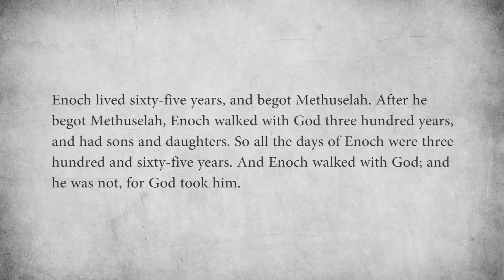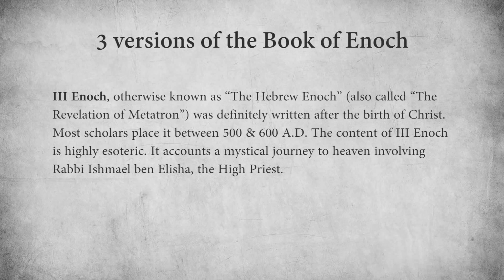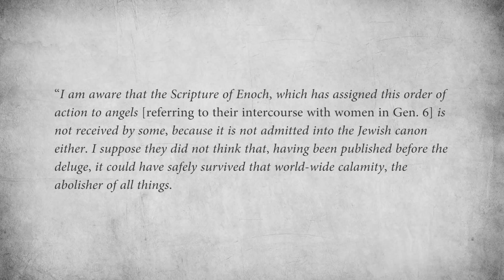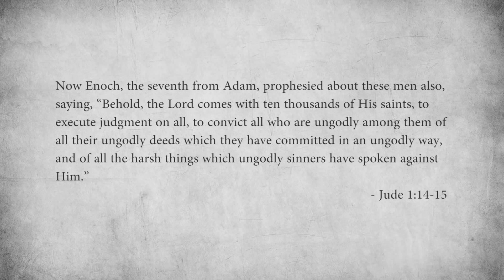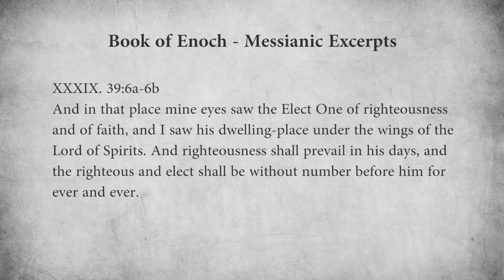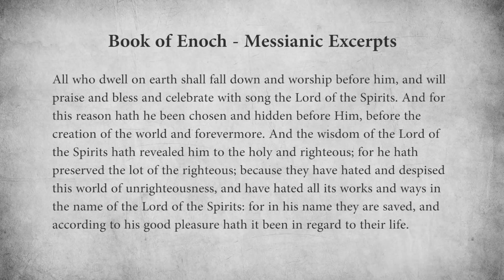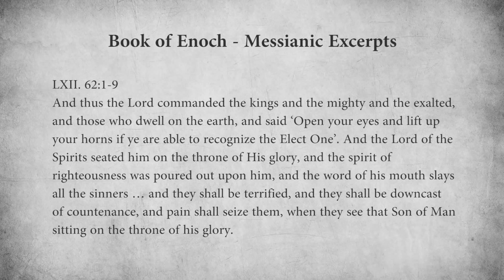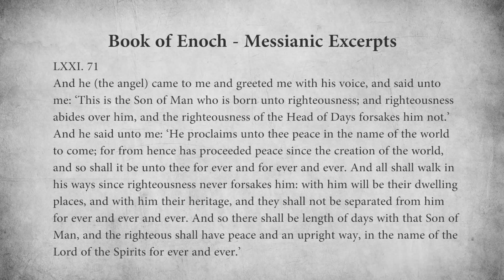The Alberino Analysis The Book of Enoch